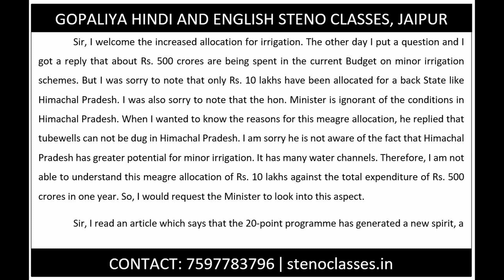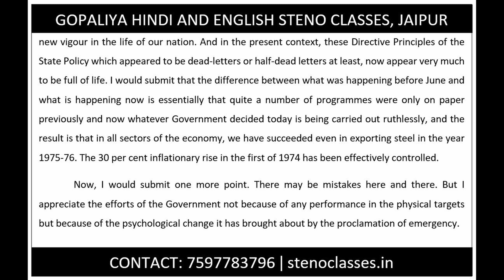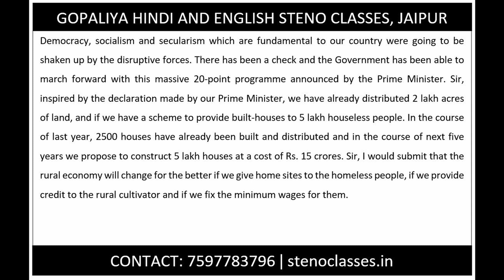Shorthand English Model Speed Dictation 20 | 100 WPM | GD Bist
Gopaliya Hindi and English Steno Classes
230/80, Halldighati Marg, Pratap Nagar, Jaipur
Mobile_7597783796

gd bist
vishist pranali
model speed dictations
steno
stenography
hindi stenography
shorthand
hindi shorthand
hindi steno
steno mp3
ssc steno
ssc stenographer
ssc steno dictation
hindi dictation
hindi steno dictation
steno dictation
shorthand dictation
hindi shorthand dictation
stenographer typing
stenographer typing test
shorthand
shorthand tutorial for beginners in hindi
learn steno
learn stenography
learn stenography in hindi
learn shorthand
stenography kaise sikhe
Steno Typing
shorthand typing
eDictation Speech
e Dictation
Daily Dictation
80 wpm
80 wpm steno
80 wpm dictation
dictation 80 wpm
80 wpm dictation hindi
80 wpm hindi dictation
80 wpm court dictation
80 wpm legal dictation
80 wpm shorthand dictation
80 wpm hindi shorthand dictation
80 wpm dictation newspaper editorial
90 wpm
90 wpm steno
90 wpm dictation
90 wpm hindi dictation
90 wpm legal dictation
90 wpm steno dictation
90 wpm shorthand dictation
90 wpm hindi shorthand dictation
100 wpm
100 wpm dictation
100 wpm speech
100 wpm steno
100 wpm hindi dictation
100 wpm dictation hindi
100 wpm steno dictation
100 wpm shorthand dictation
100 wpm shorthand dictation in hindi
100 wpm hindi shorthand dictation
100 wpm steno hindi dictation
100 wpm steno dictation hindi
100 wpm speed dictation
100 wpm speech hindi steno
100 wpm editorial dictation hindi
100 wpm newspaper dictation
shorthand writing
shorthand dictation for beginners
rishi pranali
shorthand strokes
steno outlines
steno outlines
shorthand outline in hindi
shorthand outlines
NSTI Jaipur
RVTI
RVTI Jaipur